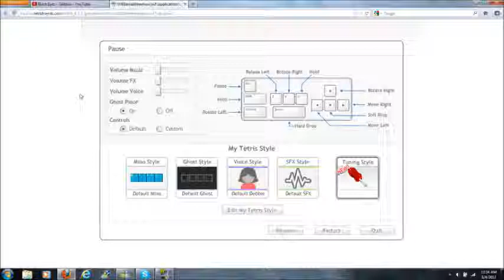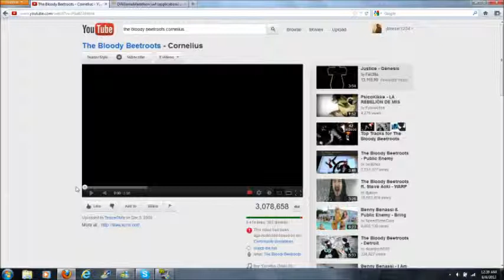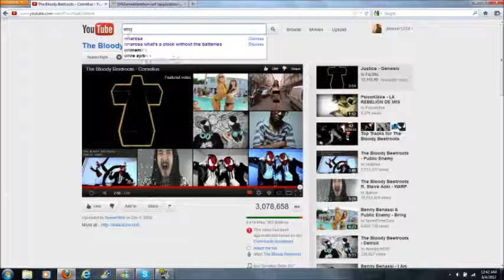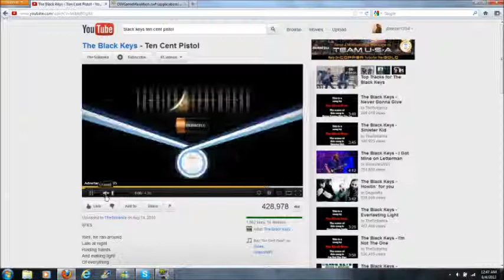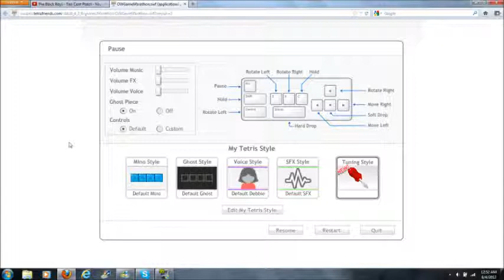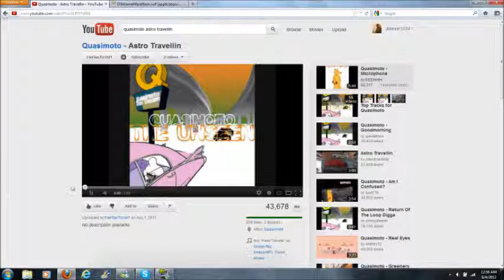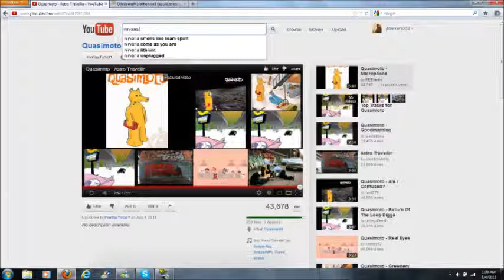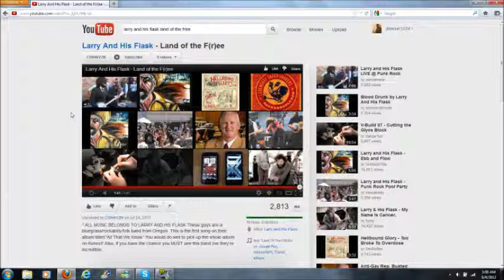(music experiment) Let's Play - MLG Tetris Marathon (part 7 with commentary)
tell me what you think of this series =)